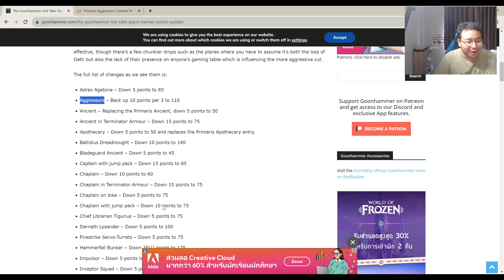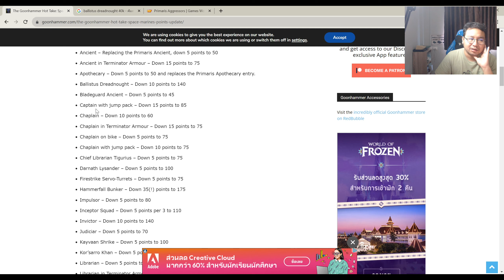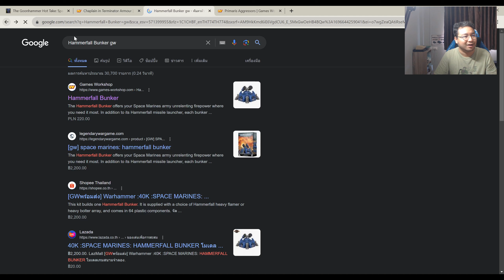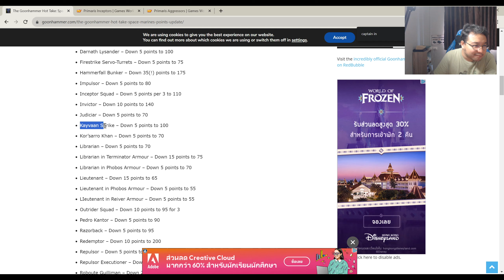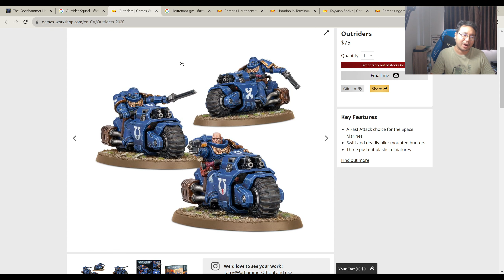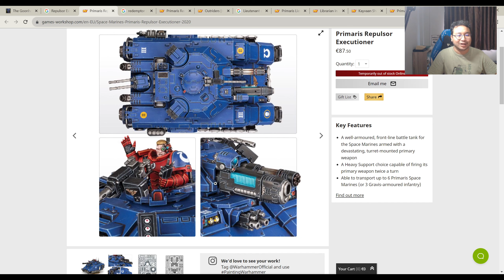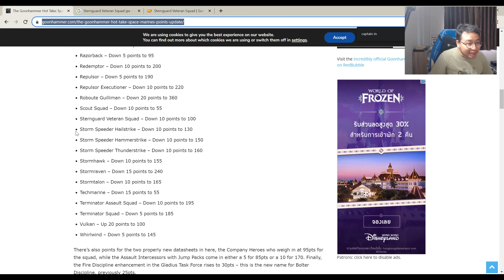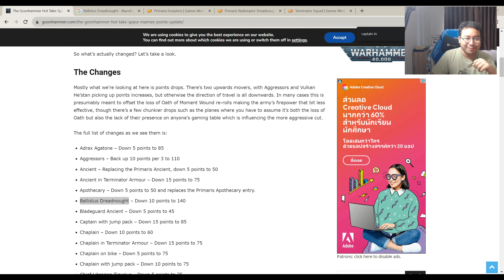Warhammer 40k อัปเดตแต้ม Space Marine ตัวไหนน่าใช้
Ballistus กลายเป็นตัวแจ่มเลย
ตอนแรกสูสี ตอนนี้เบียด Lancer ได้แล้ว